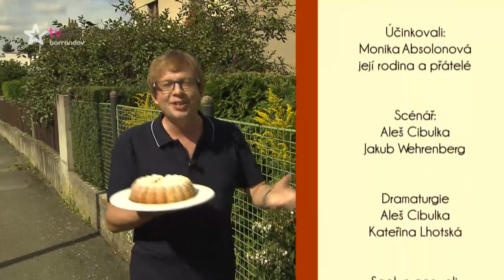Můžu dál - Monika Absolonová ( 14.9.2016 )